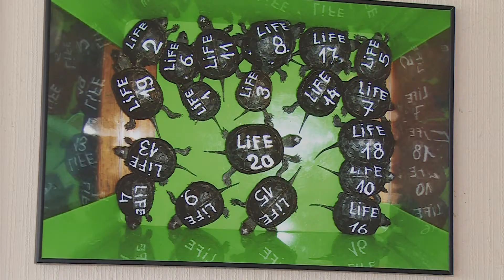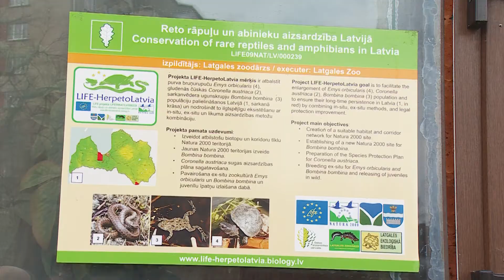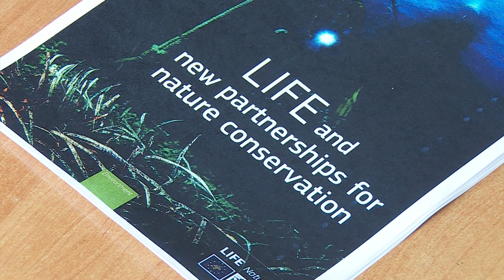Latgales zoodārza projektus novērtē Eiropā